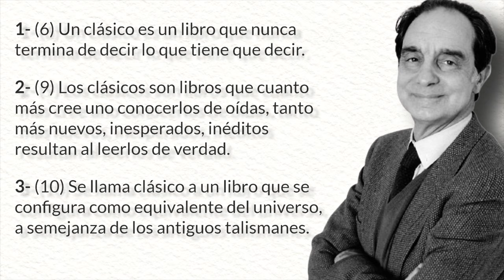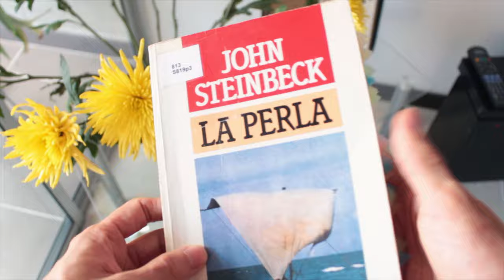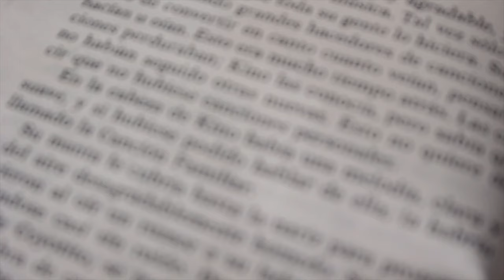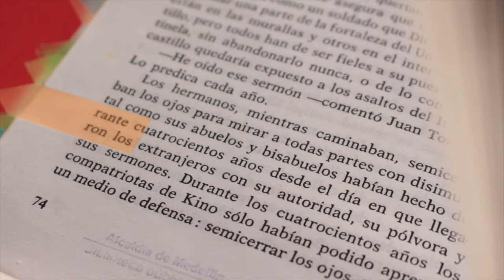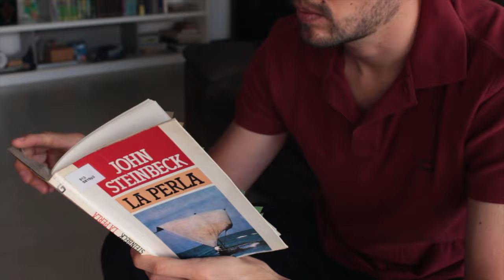La perla de John Steinbeck: ¡el clásico corto que deberías leer ya!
La perla de John Steinbeck es una novela corta publicada en 1945 que cuenta la dramática historia de una familia cuyo destino cambia al encontrarse la perla más grande del mundo. Resumen completo

📒 Únete a mi Club y lleva la lectura a otro nivel

⏳ Índice de tiempo:
- 00:00 Introducción.
- 00:27 5 razones para leer La perla.
- 00:56 1.
- 02:12 2.
- 02:47 3.
- 04:41 4.
- 06:02 5.
- 07:07 ¡Regalo!
- 07:42 Cierre.

♦ RESEÑA LA PERLA DE JOHN STEINBECK

Título: La perla.
Autor: John Steinbeck.
Género: novela corta.
Año de publicación: 1945 (Woman’s Home Companion); 1947.
Páginas: 110.
Temas: colonialismo, el bien y el mal, codicia.
Calificación en Goodreads: 4.5.

La perla de John Steinbeck es una novela que leí este año en una edición especial de mi Club de lectura. La historia de Kino, Juana y Coyotito que se narra en este libro corto pero lleno de simbologías y de recursos narrativos muy interesantes, me mantuvo a mí y al resto de lectores enganchados de inicio a fin.

Este es un clásico de la literatura norteamericana escrito por un autor que, además de ganar el Premio Nobel de Literatura en 1962, es autor de otras grandes obras como De ratones a hombres y Las uvas de la ira.

En esta reseña de La perla de Steinbeck te contaré de qué trata, analizaré algunos de sus recursos literarios y temas.